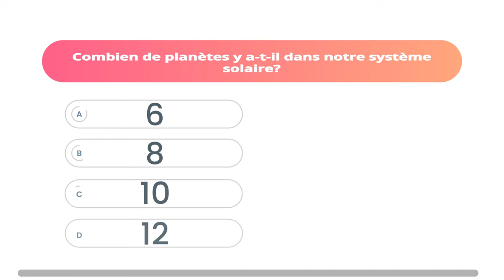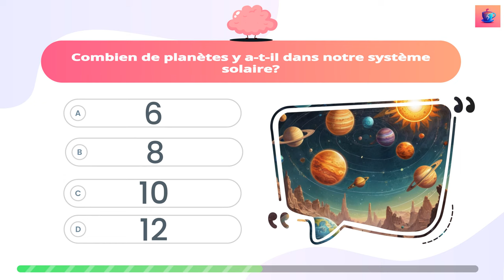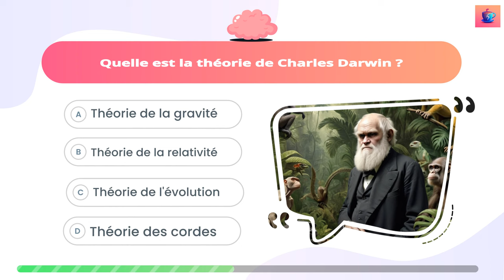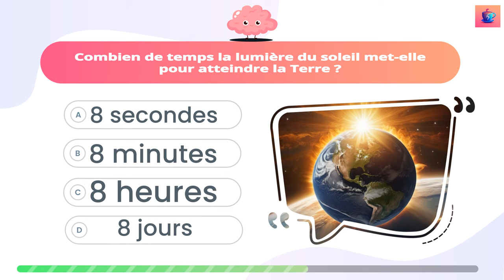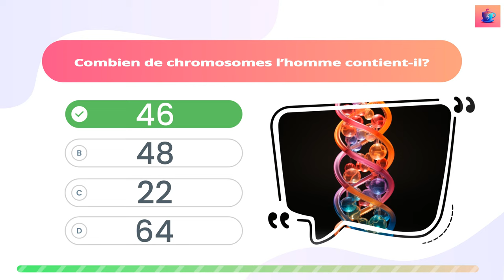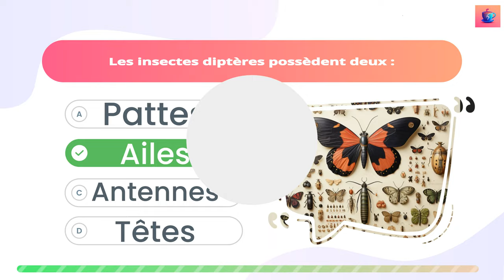🌿 QUIZ SVT - 20 QUESTIONS POUR TESTER VOS CONNAISSANCES ! 🌿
Bonjour à tous et bienvenue sur ce quiz dédié à la SVT ! Vous pensez tout savoir sur la biologie, la géologie et l'écologie ? Mettez vos connaissances à l'épreuve avec ces 20 questions !

📌 Détails du Quiz :

📝 Nombre de questions : 20
🌍 Thèmes : Biologie, Géologie, Écologie et plus encore !
⏳ Temps par question : 15 secondes
🏆 Points max : 20 (1 point par réponse correcte)
Comment jouer :
1️⃣ Prenez une feuille et un stylo pour noter vos réponses.
2️⃣ Répondez aux questions avant que le chronomètre n'atteigne zéro.
3️⃣ Comptez vos points à la fin et partagez votre score dans les commentaires !

🌟 Niveau de Maîtrise :

15-20 points : Expert en SVT, félicitations !
10-14 points : Bonnes connaissances, mais il y a encore des choses à apprendre.
5-9 points : Vous êtes sur la bonne voie, continuez à étudier !
0-4 points : Pas de panique, la SVT est une science vaste et complexe. C'est l'occasion de se plonger dans les livres !

📢 Partagez cette vidéo avec vos amis, vos camarades de classe ou même vos professeurs pour voir qui est le plus calé en SVT !

Merci d'avoir participé et à bientôt pour un nouveau quiz !